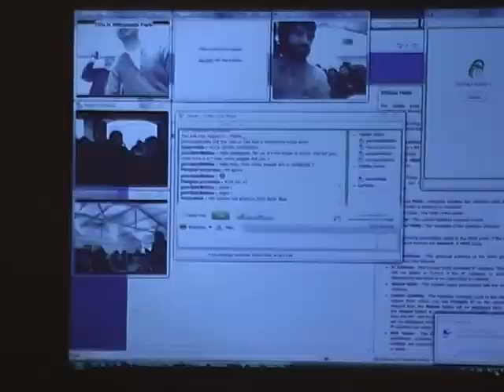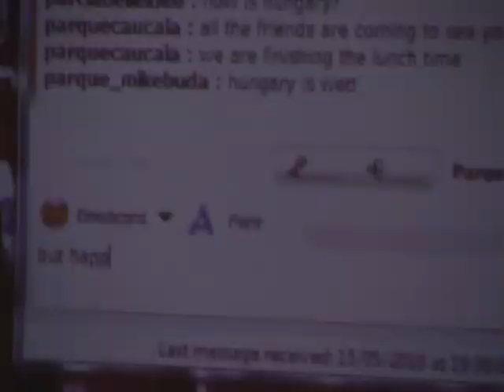MikebudaPARK- 2010.05.15.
Az Iskolába jelentkezők
2. találkozója
MikebudaPARK - 2010. május 15.